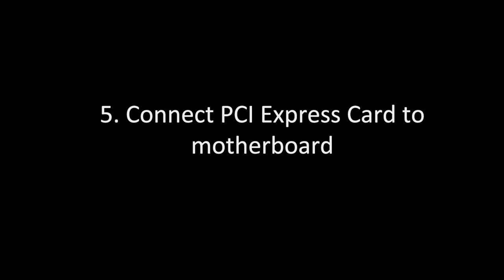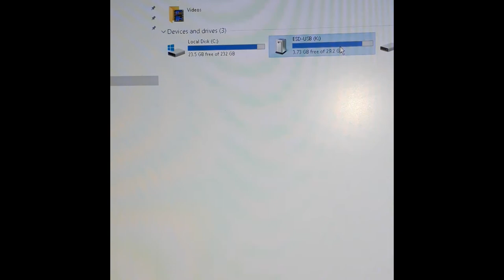How to add USB 3.0 connections to PC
Hi in this video I show how to add extra USB 3.0 ports to your PC by adding a PCI Express Card Dual

1. Shut down PC and disconnect PC from Power 0:01
2. Open PC Case (remove side cover) 0:12
3. Remove PCI slot on PC Case 0:52
4. Connect PCI Express Card to case via USB 3.0 2:09
5. Connect PCI Express Card to motherboard 2:25
6. Screw in PCI Express Card to case 3:23

This video also shows how to connect the USB ports from your PC Case to your motherboard even if you don't have enough headers on the board. In my case, I only had one USB 3.0 header on my motherboard which was only enough to connect 2 of the USB from the case if that make sense.

I needed another USB 3.0 header which was not present on my motherboard so adding PCI was the best solution.

I could have hooked these up to the USB 2.0 headers on my PC using a converter but this would mean they would run at 2.0 speeds not 3.0 which I might not even have noticed the difference in speed unless I'm transferring large amounts of data but I just did not want to downgrade my hardware.